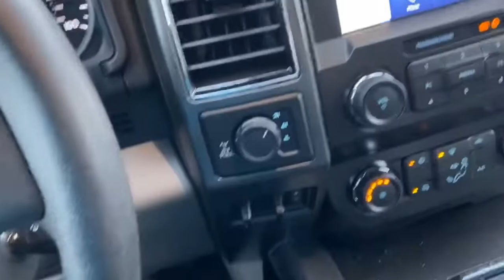3:30 AM Healthy and Productive Morning Routine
Hey there! My name is Chris and I am a self-employed arborist and natural bodybuilder. I make videos about Fitness, Entrepreneurship, and Arboriculture. In this video I take you through a Thursday morning in my life. Hope you enjoy this video!